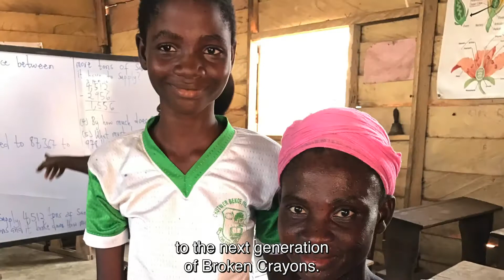Chris Penny: Disrupting nonprofits using system dynamics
Broken Crayons is a nonprofit that works with mothers to give them business skills and resources to help them and their children rise out of poverty. The nonprofit was begun by Chris Penny, a 2017 graduate of the MIT Sloan EMBA program. He used the principles of system dynamics, learned during his EMBA program, to help understand the root causes of poverty and thereby understand where they can make the most impact.